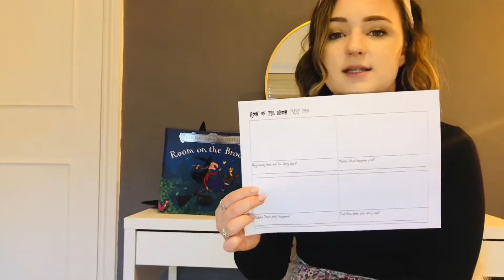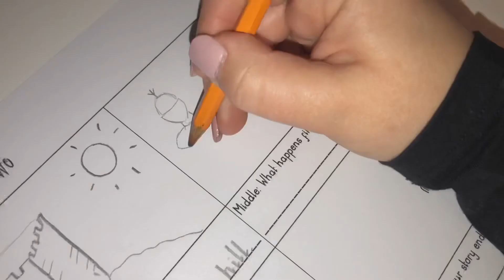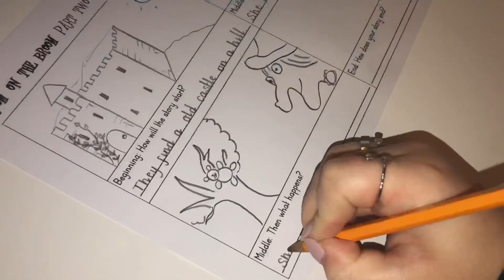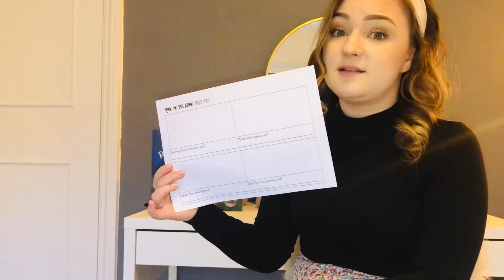Activity 4: Write your own!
For this activity you are going to plan the next part of the story. Listen along with Miss Fry and pause the video as you go along to join in with the activity.